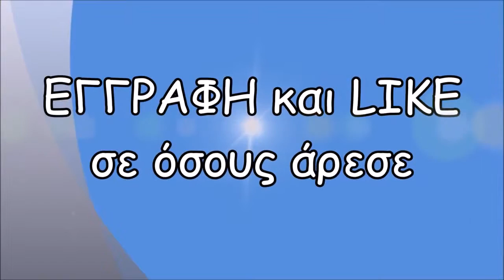PES 2016 (PS4) | Το Ντέρμπι της Μαδρίτης! | Ατλέτικο Μαδρίτης Ρεάλ Μαδρίτης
Συναρπαστικός αγώνας ανάμεσα σε Πόζα και Blade (Ατλέτικο και Ρεάλ αντίστοιχα) με συνολικά 4 τέρματα να πραγματ.

Γεια σε όλους! Αυτό είναι το βίντεο-ντεμπούτο στο νέο αυτό κανάλι, όπου θα μας ακούτε να σχολιάζουμε (.με.

ZaPoOoOo!!! Μάγκες παίξαμε έναν αγώνα που μας ζήτησαν πολλοί η αλήθεια είναι, το Ολυμπιακός-Ρεάλ. Το παίξαμε στο.